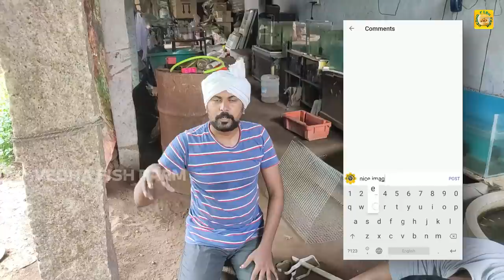How to make Bird Cage at your home in Rs.350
Make your own bird cage at home. Making bird cages are lot more easier than spending more money on bird cages.
we in this video made a bird cage very cheaply at home.just follow the instructions in the video an by the end you can able make your own bird cage by yourself.

Product details.

weld mesh - square feet-17₹.
cutter - 100₹

total weld mesh - 340₹

Hi Friends, vedhafishfarm channel is all about aquarium fish keeping and breeding.

Here you can learn simple things about your aquarium and how to maintain it.You can also learn some DIY tricks for your Aquarium.

Vedha Fish farm was started as a small shop and now we have a little fish farm in our backyard.